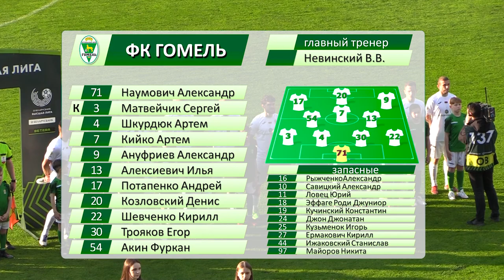ФК «Гомель» 0:4 ФК «Динамо-Минск» (13.05.2023)